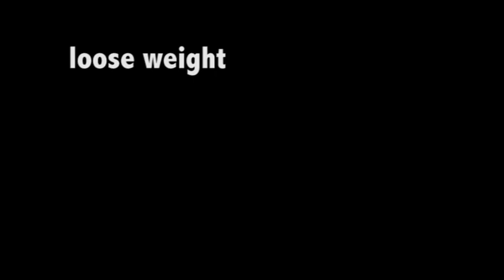BRONCO MOVE 2013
There is a chance to win a $10 amazon gift card
Tuesday February 12, 2013 SAVE THE DATE!!
IHC is bringing Bronco Move to the front-yard of the Halls!
The event features special guest F.U.N. and FREE tutorials on basic dance moves for all students and FREE Energy Drinks.

The details of the moves we are going to teach are going to be unveiled as the date approaches :D